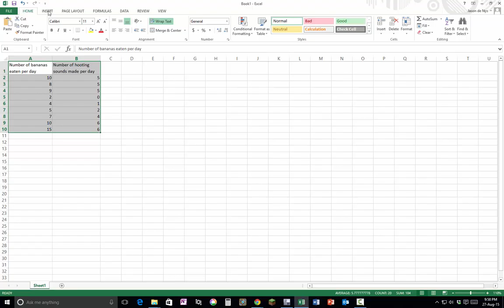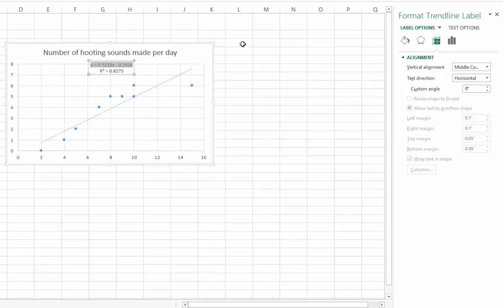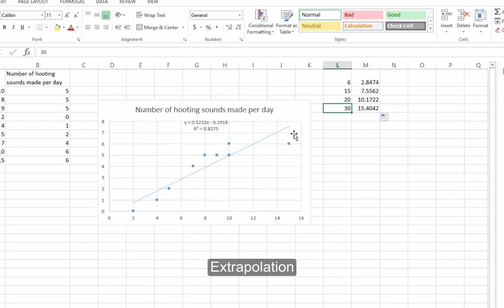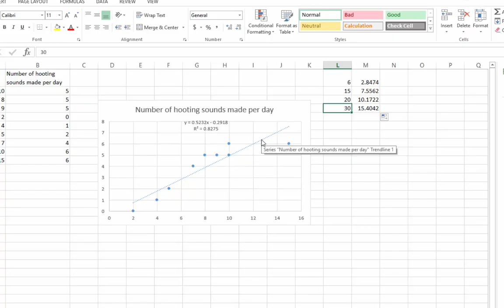Excel: Scatterplot and correlation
Make a scatterplot and use the equation of a trendline to interpolate and extrapolate